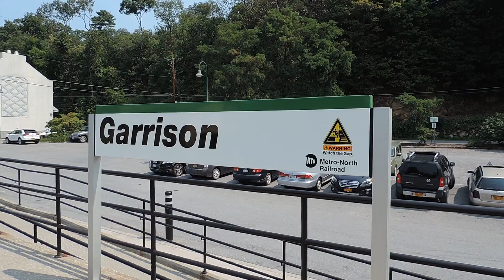A Local Metro-North @ Garrison + View of West Point 9/3/15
A Metro-North local to Poughkeepsie stops at Garrison with P32AC-DM # 223 on the point. Shoreliner I cab car # 6115 "The Nickerbocker" bring up the rear. The engineer gives an extra blast while arriving and departing. Notice the smiley face drawn on the inside of 223's back side window. There is also a short clip of a view of U.S. Military Academy (West Point). Also notice the old original station located next to the newer Garrison station.